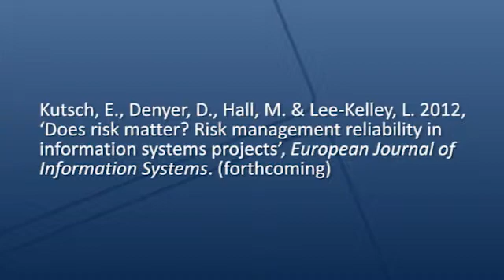Does risk matter? Disengagement from risk management in information systems projects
Although risk management is an essential part of project performance it is frequently neglected in information systems projects. In this research, five key underlying beliefs governing managers' approach to risk management were discovered that could explain this.